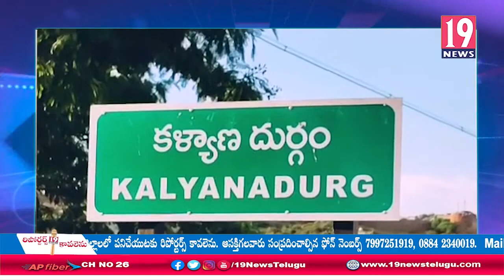కళ్యాణదుర్గంలో ఓటు హక్కు వినియోగించుకున్న ఎమ్మెల్యే ఉషశ్రీ చరణ్ - అనంతపురం జిల్లా